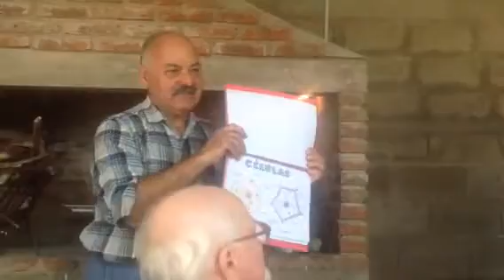Almuerzo especial con amigos y MAESTRO LEZCANO 1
Fue un día inolvidable junto al amigo MAESTRO LEZCANO (y sus amigos) que son un regalo de Dios para mi. Grato estar felices mirando el pasado y recordando vivencias de este maestro querido por muchos en Guichon y Montevideo.